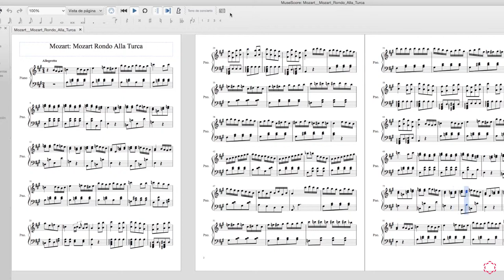Demo Musescore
Vídeo 1 del MOOC Creación Musical de la Universidad Isabel I.